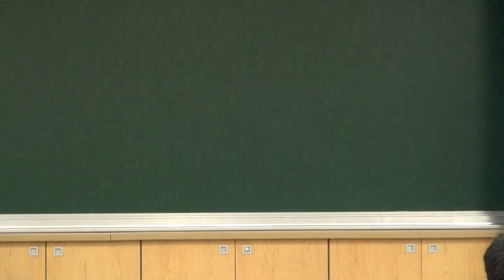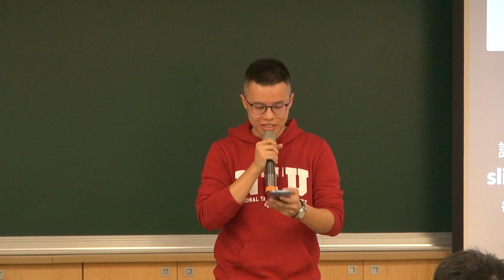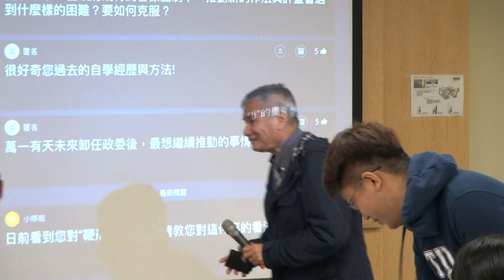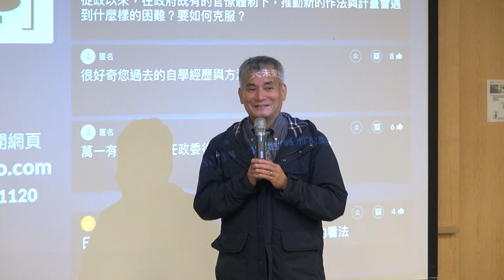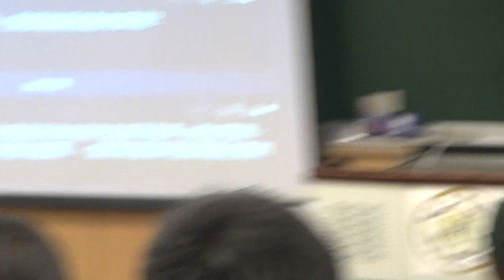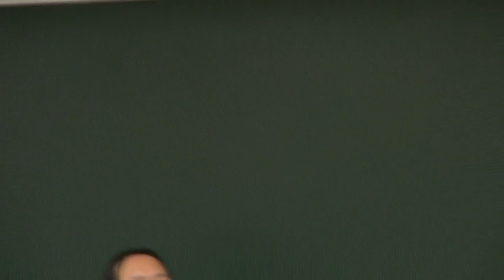2017-11-20 唐鳳於台大青年公共事務研習社於演講